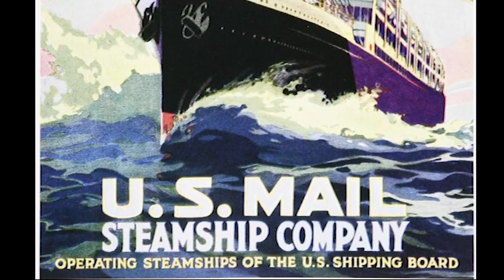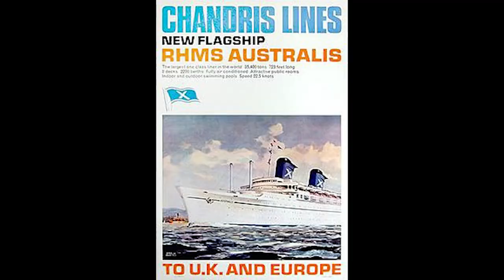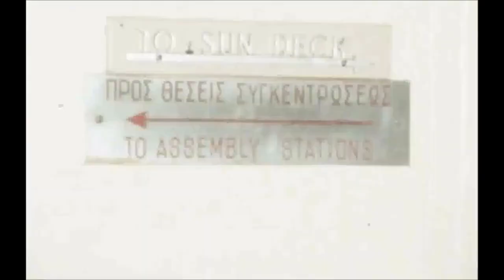SS America: What Happened to America's Forgotten Flagship?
The SS America, launched in 1939, was America’s flagship until her larger running mate, the SS United States entered service in 1952. During World War Two she was a vital asset for the US Navy as the USS West Point. After the war, she served a long and colorful career under the United States Lines, then as the SS Australis under the Chandris Lines. She was then passed between a variety of owners, briefly changing names to SS Italis, SS Noga, and SS Alferdoss (kind of). In 1994, renamed the American Star, she met an iconic end after wrecking in the Canary Islands.

Sources:
A Man and his Ship by Steven Ujifusa
The Only Way to Cross by John Maxtone-Graham
The Liner by Philip Dawson

Henyao - lonely, ugly cartoon boy
Dylan Sitts - Deadlines
Timothy Infinite - Creamer
Justnormal - Ménage à Trois
Luella Gren - Trans Siberian Express
Peter Sandberg - Dismantle
They Dream By Day - Trust in What You Cannot See

Chapters:
0:00 Intro: SS America
1:05 Chapter 1: Late to the Game
3:36 Chapter 2: An Early Draft
6:58 Chapter 3: Modest Perfection
9:39 Chapter 4: “We Goofed”
13:52 Chapter 5: Left for Dead